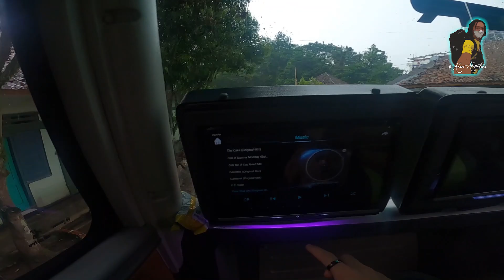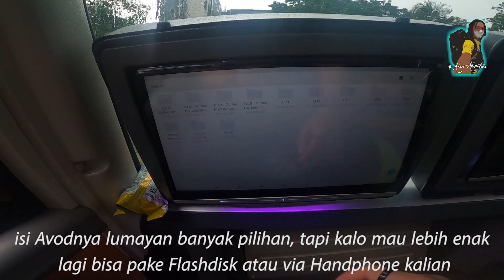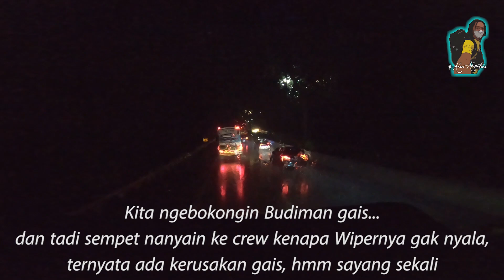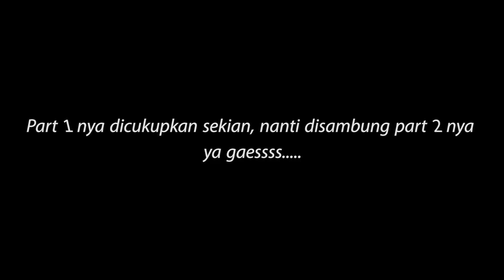UHD PERTAMA & TERNYAMAN DIKELASNYA ‼️ TRIP GHTS 082 BANDUNG-MALANG 🚸 SLOW BUT SURE 🕊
Assalamualaikum WR.WB
Selamat datang di Channelnya Aden Marley…

Hallo everyone, akhirnya pada kesempatan kali ini aku bisa mencoba UHD milik Gunung Harta yang lumayan viral karena ini adalah UHD paten pertama di Bandung gais. Jujurly ini pertama aku naek Tronton Mercedez Benz dan sangat-sangat nyaman disertai fasilitas Po yang diberikan kepada penumpangnya.  Bagaimana keseruannya ? Tonton aja deh videonya sampai habis ya :)

FAQ
Nama Bus : GUNUNG HARTA SOLUTIONS
Jurusan : Bandung-Malang
Kelas : UHD CLASS
Tanggal berangkat : 8 Maret 2022
Mesin : Mercedez Benz OC500RF 2542 with Air Suspensions
Karoseri : Adiputro Jetbus 3+ UHD Voyager
Harga tiket : 330.000
Crew : 2 Driver - 1 Co Driver

Kalo ada kurang atau salah mohon koreksinya suhuu‼️‼️